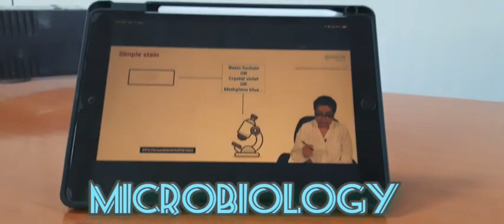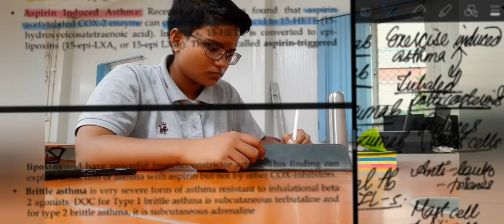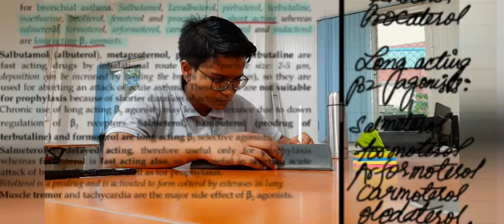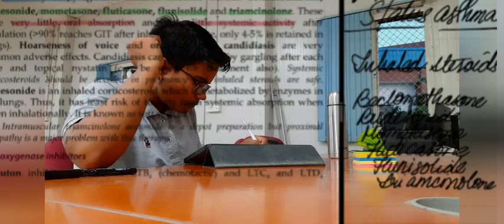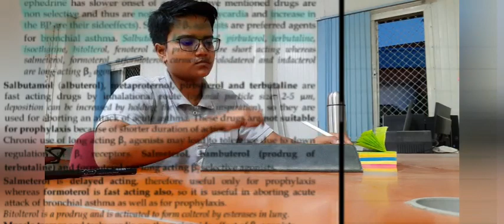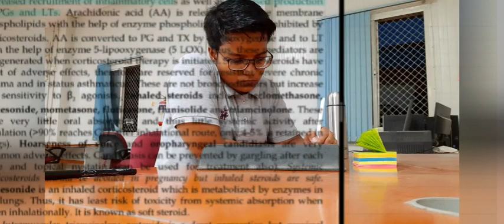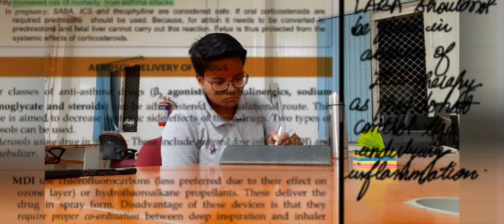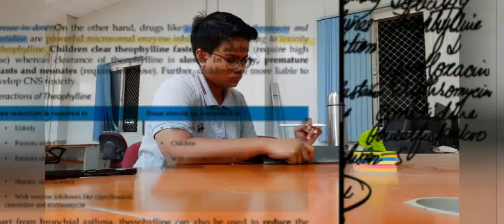studywithmedico studywithme studyvlog study studymotivation studying studymusic studygram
Day in the life of a medical student | Med school vlog|Study|Clinical postings|Library|GMCH Bettiah
gmchbettiah#janmashtamispecial
governmentmedicalcollege

A day in the life of Medical student|med school life|A day in the life : Government medical College

Have you tried teaching to students on FILO? If not, go ahead and start doing it right away.

campus tour
MBBS SURVIVAL GUIDE
What's best for medical students?